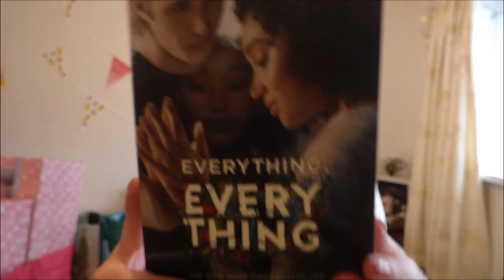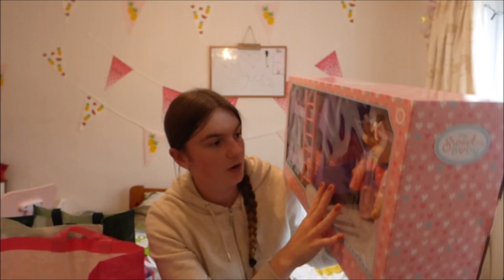Buying christmas presents already?! Girlslovehauls x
Hey guys so i have actually not bought anything for myself today whilst shopping with my dad as i was aiming on buying christmas presents!

I have actually bought myself something online which i will be showing you soon!

Girlslovehauls x
aka Rachael xxxxx